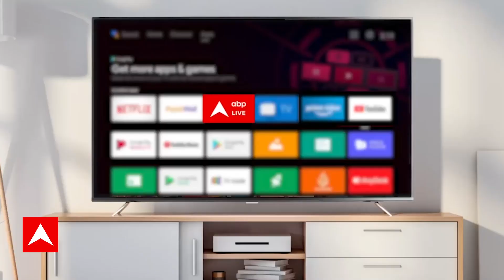चांद और Chandrayaan 3 के बीच अब बस बची है इतनी दूरी, NASA से लेकर ESA तक मिशन पर है सबकी नजर